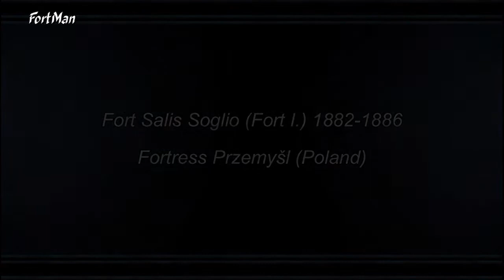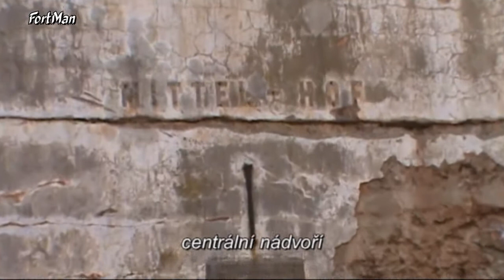Fort Salis Soglio (Fort I.) 1882-1886 - Fortress Przemyšl (Poland)